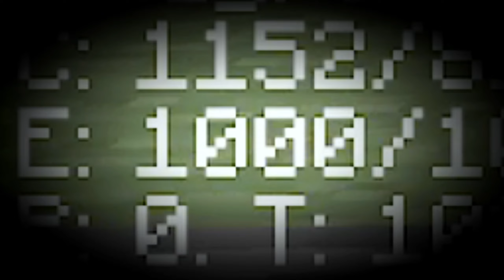What Happens When You Explode 1000 Tnt Together?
Hey guys welcome back to another video! In this video today I will be exploding 1000 tnt minecarts in one split second. Watch till the end to see what happens!